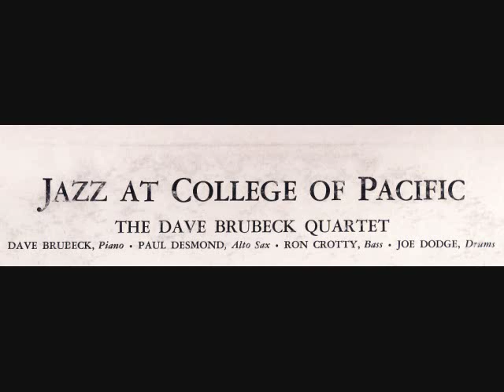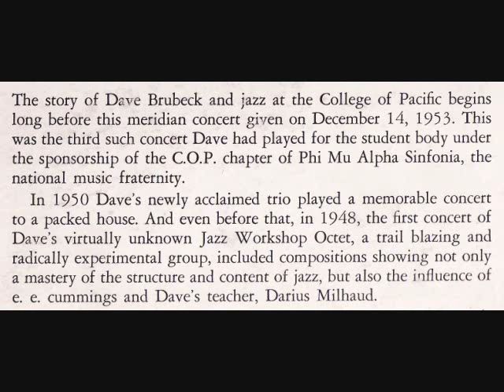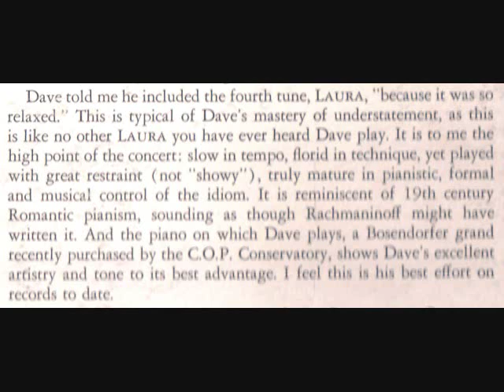Dave Brubeck -- Laura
College of the Pacific, December 14, 1953. Ron Crotty on bass and Joe Dodge on drums.